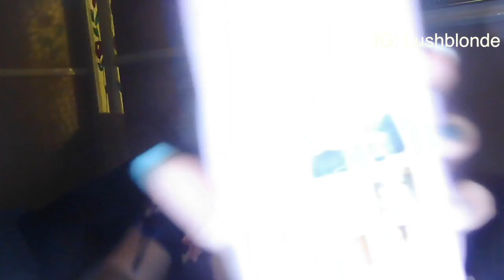ZellaRose Front lace wig review | SaskiaElizabeth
Hiiyyyaaa Guys

This is the first blog from zellarose talking about her alopecia

" Welcome to my first ever diary of a bald girl post! I thought I'd start with a little about me and why I started writing this blog. I have Alopecia Universalis (meaning I have lost all the hair on my head) It is an auto immune disease where my body fights off the hair follicles as it see them as disease.

As you can imagine being a bald girl at 13 was not what I had in mind when trying to 'fit in' at school and impress the boys! However, 7 years later I could not care less and I am now on a mission to prove that bald is beautiful!

This blog is all about my findings, feeling, tips, support and even a few tutorials about living a life without hair :) I found the hardest thing for me when I first lost my hair was to feel feminine and 'normal' so I have learnt a few tricks of the trade along the way that I want to share :) I'm learning all the tricks in the book on making a wig look real, where to find the most outlandish styles and how to tie headscarves in quirky ways.

My blog is not just for people with alopecia, it is for anyone! Already had so many lovely messages from people with alopecia, chemo related hair loss and auto immune diseases. One girl even got the courage to shave the rest of her hair off tell all of her friends for the first time! This proved to me why I started in the first place :) Over the next few weeks I have planned photo shoots, make tutorials with some lovely girls from MAC makeup and not to forget 'wigwednesdays' where fun photos will be posted from alopecia/hair loss supporters wearing silly wigs to raise awareness! "

Remember go visit there pages

Till thursday stay positive ♥

if you want to stalk me then here we go